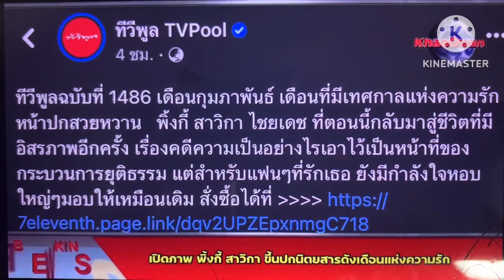“พิ้งกี้ สาวิกา” ภาพงานแรก..ขึ้นปกนิตยสารดัง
เปิดภาพงานแรก”พิ้งกี้ สาวิกา”คงสวยเสมอ @NewsToday5 ขอบคุณเครดิตภาพข่าว